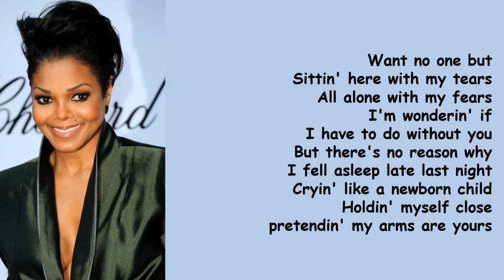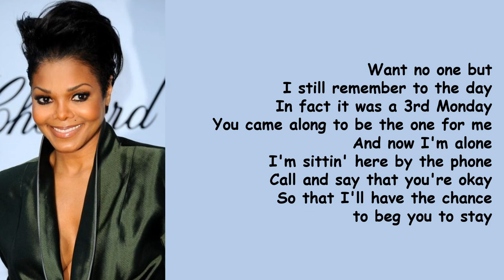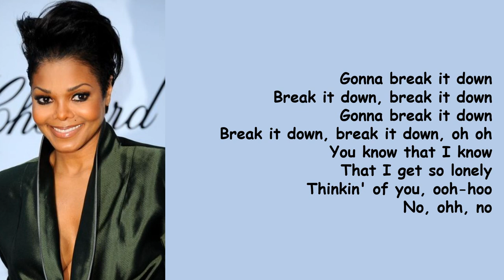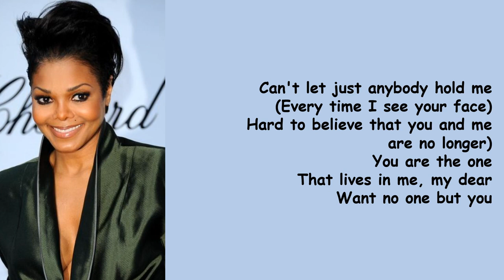I get lonely: Janet Jackson I'LL SLEEP ON THIS !🥰